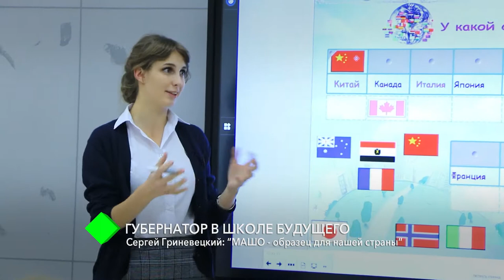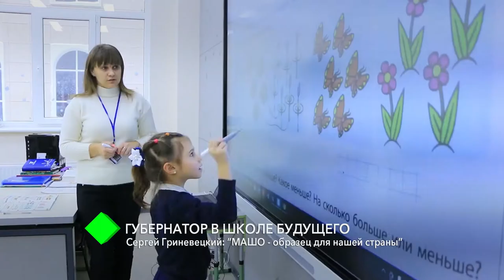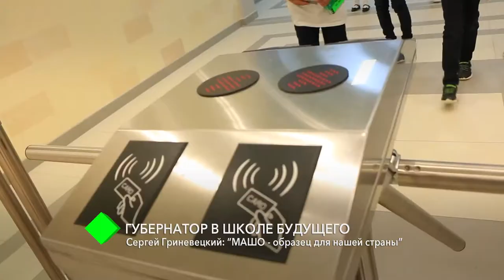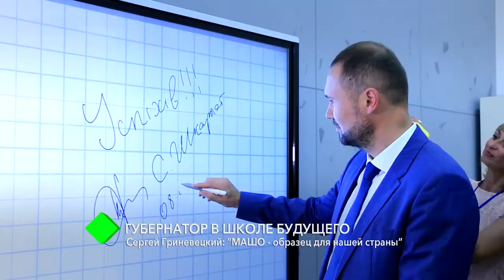"Образец для нашей страны": губернатор посетил Международную академическую школу "Одесса"